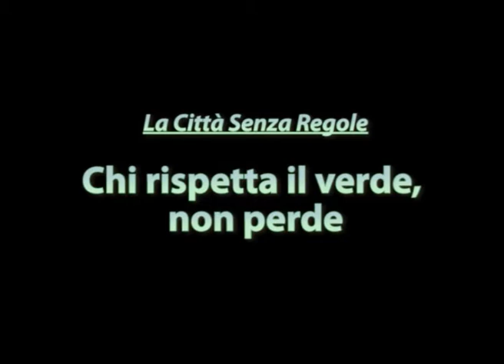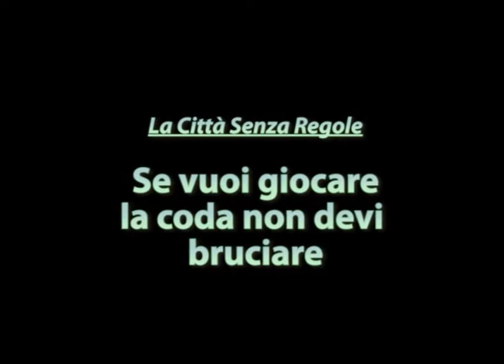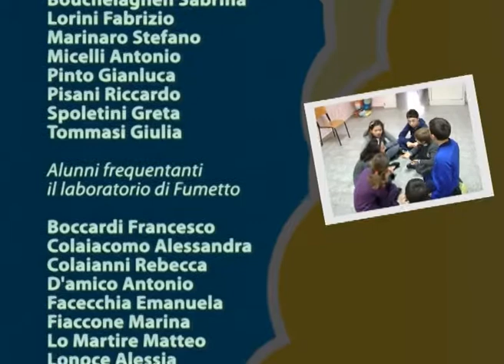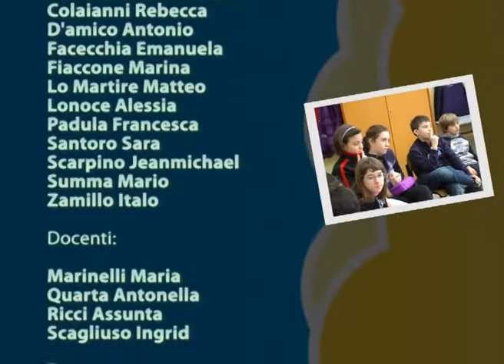Spot REGOLARMENTE in GIOCO 2012